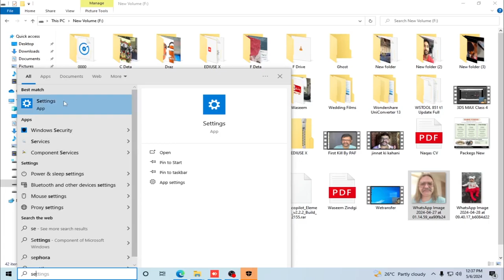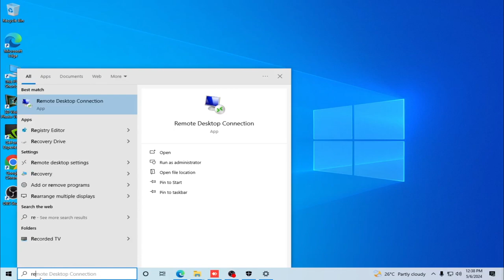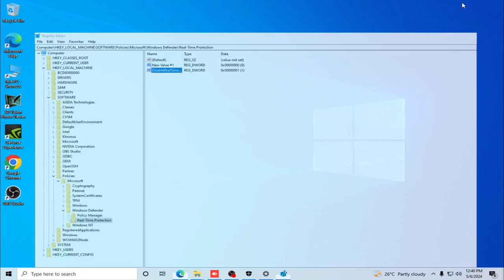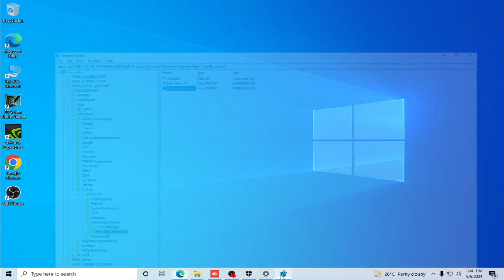How to Disable Windows Defender in Windows 10 Permanently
in this Tutorial you Learn How to Completely Turn Off Windows Defender Permanently in Windows 10.
Disable Windows Defender permanently using Registry in Windows 10.

1:-  Create A Folder and Rename it ( Real-Time Protection )
2:-  Create A Folder and Rename it ( DisableRealTimeMonitoring )

Computer\HKEY_LOCAL_MACHINE\SOFTWARE\Policies\Microsoft\Windows Defender\Real-Time Protection